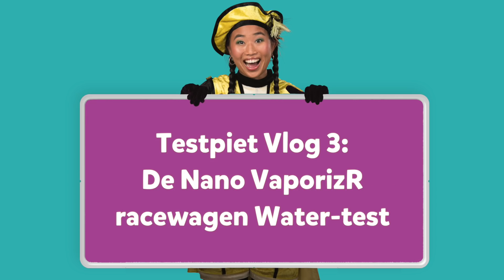Testpiet Vlog - Testpiet Topper RC Nano VaporizR | Intertoys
Maak kennis met Testpiet: een vrolijke piet die dol is op spelen en altijd nieuwe speelgoed wil testen.

In de aanloop naar Sinterklaas zal Testpiet iedere week 2 vlogs opnemen waarin ze te gek speelgoed test en de stempel Testpiet Topper geeft.. In deze vlogs pakt ze het speelgoed uit, laat zien wat het is én natuurlijk hoe je ermee speelt! En wat is een betere testplek dan de grootste speelgoedwinkel van Nederland… Intertoys!

Meer nieuws over het coolste speelgoed van dit moment?

Wil jij altijd op de hoogte zijn van onze nieuwste uploads? Hier vind je al onze favoriete video’s van de leukste producten en speelgoedmerken. Denk bijvoorbeeld aan gametrailers, thema’s van Lego & Playmobil, maar ook aan productdemo’s en speluitleg van 999 Games, Goliath en Hasbro!